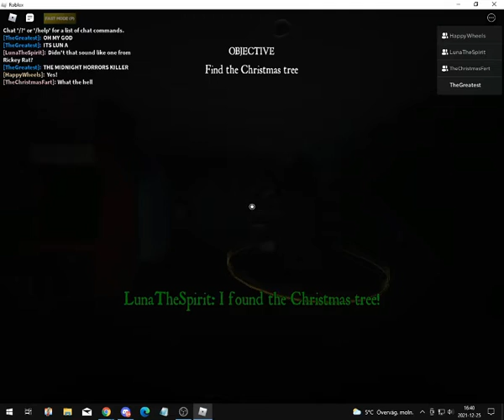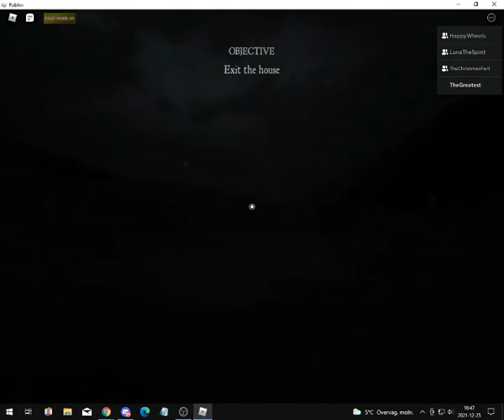Roblox - Trespass, Christmas Event: Save Christmas - Horror game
Gameplay: oOSimplyLunaOo, RoboScratcher, TheGreatestTacoBoi and CheeseWOAH
Recording: Tacos
Editing: Luna